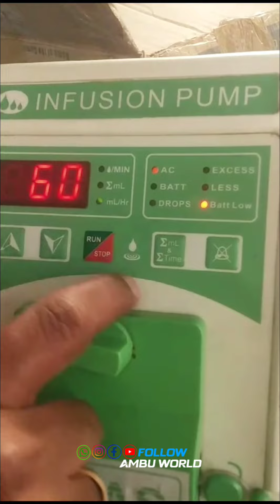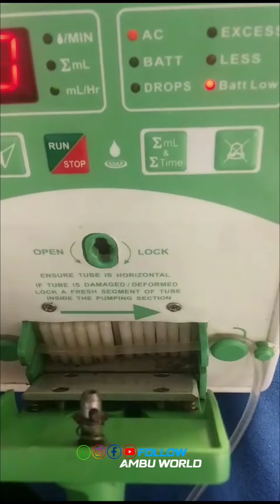How to use an older model Akash infusion pump.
icu ആംബുലൻസുകളിലെ infusion pump ഉപയോഗിക്കുന്ന വിധം.